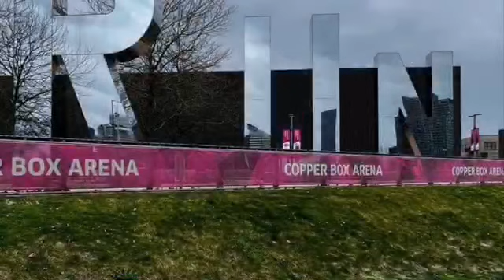East London Tour 2: Sculpture Line Art Trial